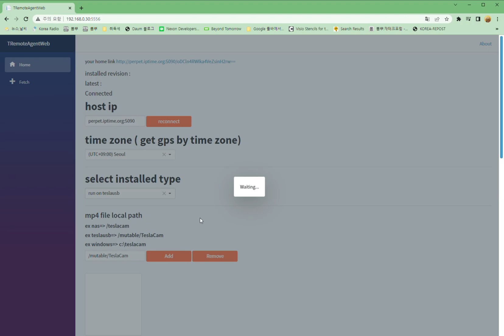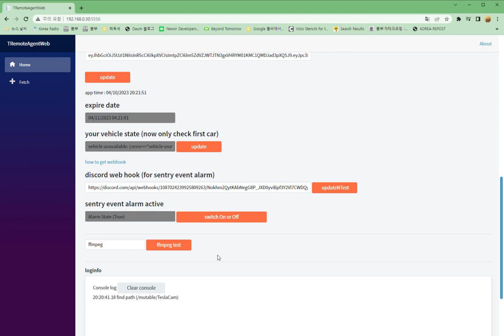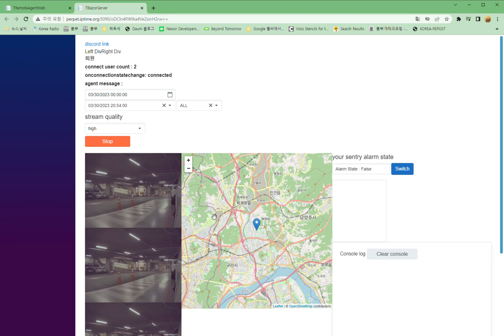teslausb realtime alarm and webviewer 1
how to install and test

for installing teslausb

yes
chmod +x ./teslausb/bin/install.sh
./teslausb/bin/install.sh

for installing nas